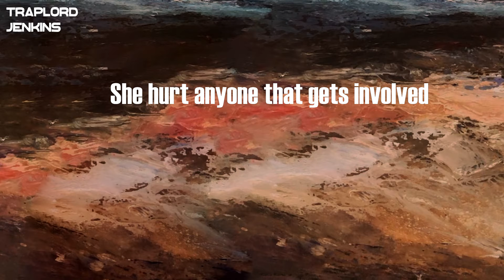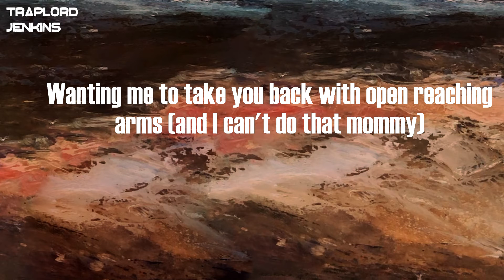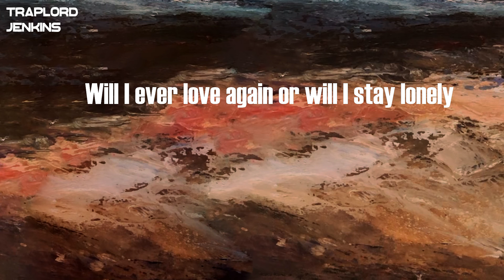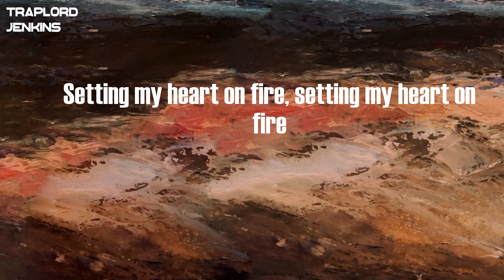Mooski - Track Star (Lyrics)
Lyrics  Mooski - Track Star:
Yeah
Man I ain't, I ain't ever had this happen before (I ain't never had this happen before)
Heart breaks so deep (my heart is breaking)
Heart broke so deep it broke into a melody like this
Ooh
My heart is breaking
My heart is, my heart is aching
Ooh (breaking)
Aye, aye
She's a runner, she's a track star
She gon' run away when it gets hard
She can't take the pain, she cant get scarred
She hurt anyone that gets involved
Don't wanna commit, why take it this far (oh why?)
She gon' do the race, just not this one (oh why?)
Love is a game you used to cheer for
When I was down to talk you weren't here for it
Leave a trail of heartbreak and heartache like its cool (cool)
I guess way too late is convenient for you (you)
The dirt you left don't turn into dust it don't move (move)
It's here waiting for you (you)
Girl you killing me, you tweaking hard (girl you tweaking)
I asked you what you feel and you don't speak at all (at all)
But you go straight to twitter, you gon' tweet it all (oh, why?)
You must want another nigga to be alarmed (what you want to see?)
We were supposed to fight through the storm
You made a decision, chose the easy one
Say you following your heart, but girl you leaving one
Wanting me to take you back with open reaching arms (and I can't do that mommy)
I yai yai yai I'm
Lost for words, let it hurt
Setting my heart on fire, setting my heart on fire
I yai yai yai I
Put you first, showed you your worth
Gave you whatever you desire, gave you whatever you desire
She cant take the pain, she cant get scarred
She run from all her problems like she in shape for it (oh)
Hard times, wait for it and then she break for it (then she break it)
Love don't cost a thing, ashamed how much I paid for it (I'm ashamed)
Love don't cost a thing ashamed how much I gave for it
Heart broken into pieces put tape on it
Fragile made out of glass, close the drapes on it
Trust issues so do you play safe on it
Will I ever love again or will I stay lonely
(She's a runner, runner, runner, runner, runner, runner) She can't take it
She cant take it